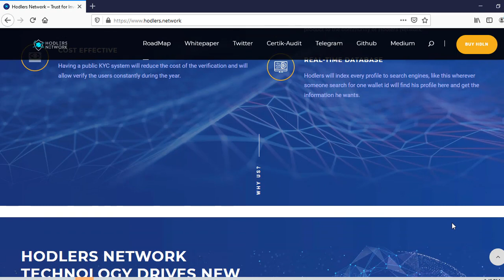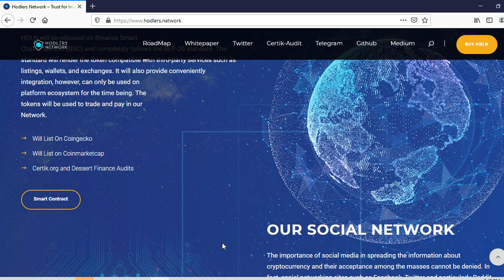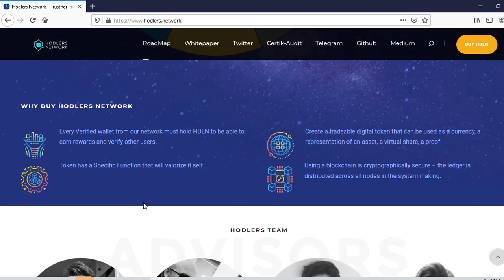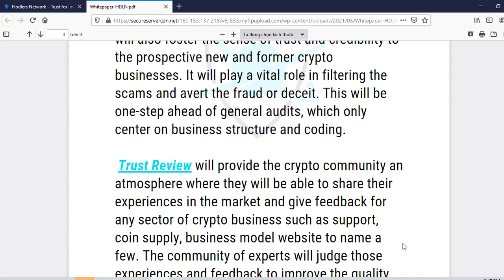potential to promote project development Hodlers Network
Bitcointalk user name:  kawasaki981
ETH ERC20(BEP-20 Wallet Address):  0xc213491A04E627A6869730C5904d74268eB40116